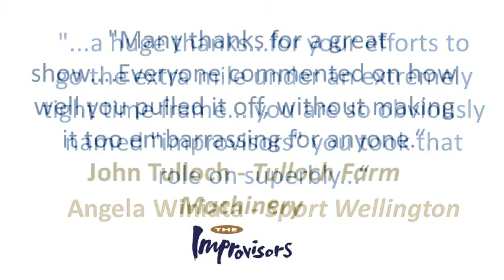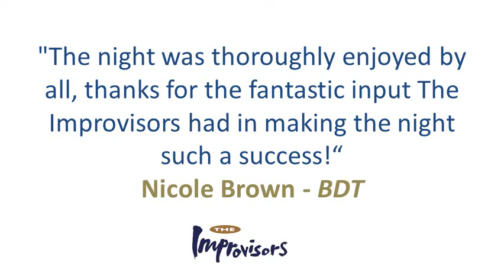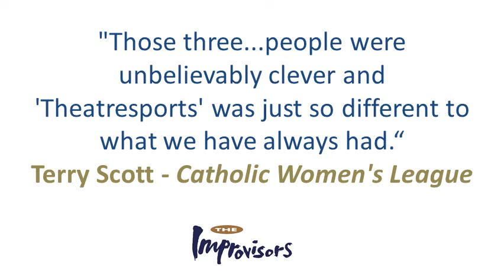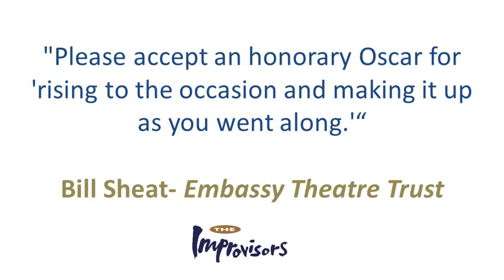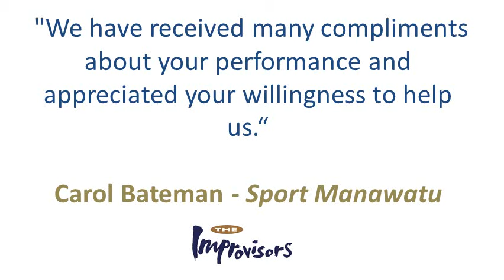Client Feedback Video